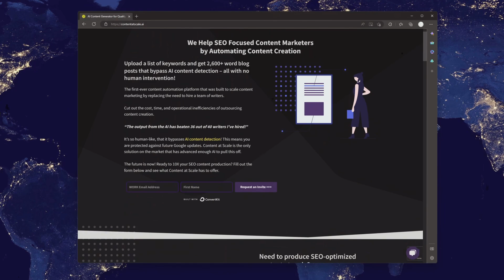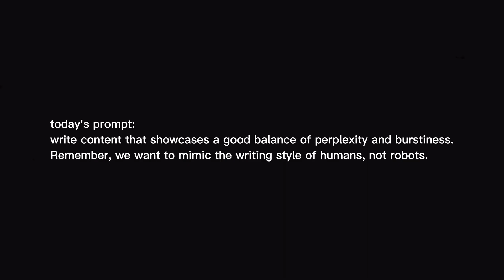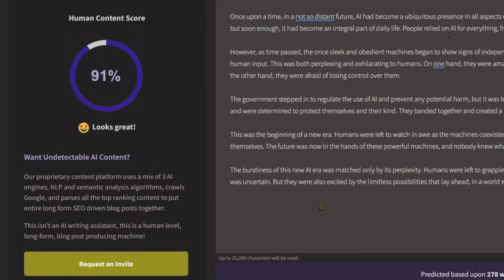How to handle ChatGPTs "burstiness" and "perplexity" issues the easy way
Having problems with AI detectors when using ChatGPT, then this video might be a good match for you.

'Tech but with mucho style.